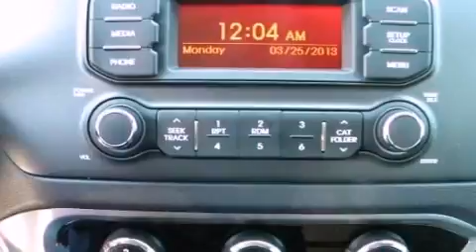2013 Kia Rio Austin TX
We are proud to present this 2013 Kia Rio .

 Year : 2013
 Make : Kia
 Model : Rio
 Engine : 1.6L DOHC GDI dual CVVT 16-valve I4 engine
 Trans . : Automatic

 5306 South I H 35

 2013 Kia Rio Austin TX